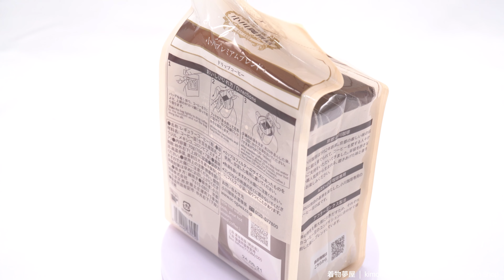Ogawa Premium Blend Drip Coffee - 7 Pack Single Servings